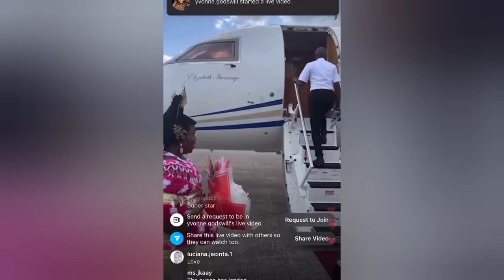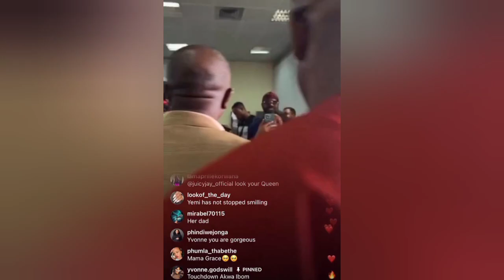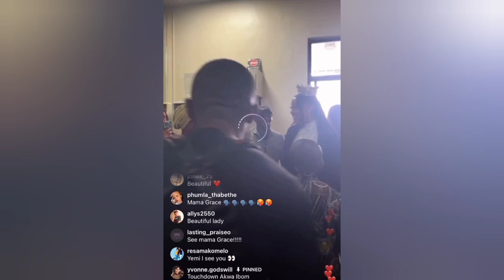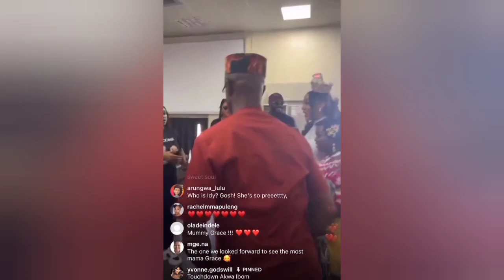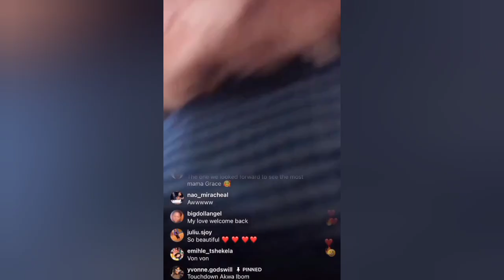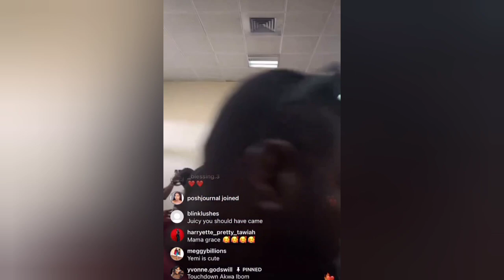Yvonne Breaks the Internet As Yvonne Welcomed Like Queen, Yemi Kanaga Jnr Big Brother Titans